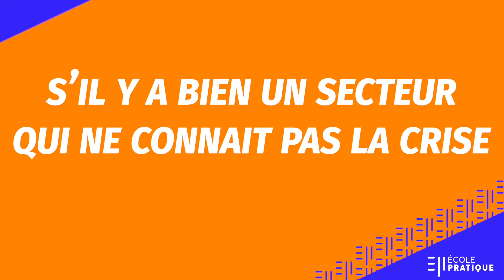Filière informatique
Aujourd'hui, qu'elle que soit sa taille et son secteur d'activité, toute entreprise dispose d'un réseau informatique et de nouveaux besoins émergent : la numérisation de l'information dans l'ensemble des processus de gestion, l'explosion des communications via les réseaux locaux et internet, la multiplication des services,... Notre offre de formation BTS Services Informatiques aux Organisations (BTS SIO) au l'École Pratique Marseille répond aux besoins et exigences des professionnels. L'informatique de gestion et le numérique promettent de nombreuses opportunités d'insertion dans la vie active.